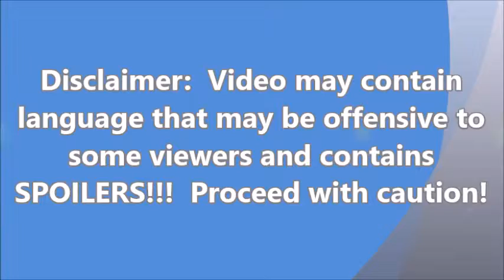Dead and Breakfast-2004